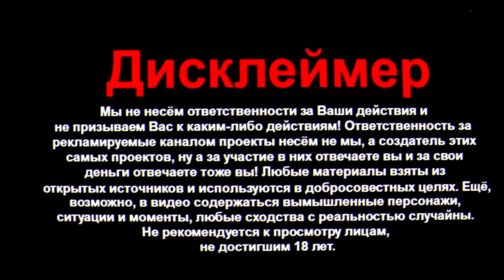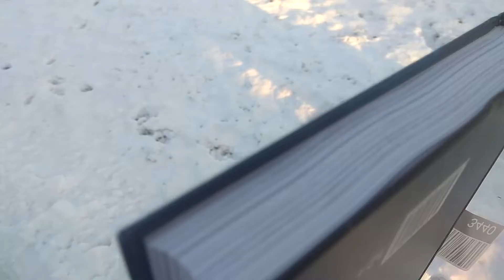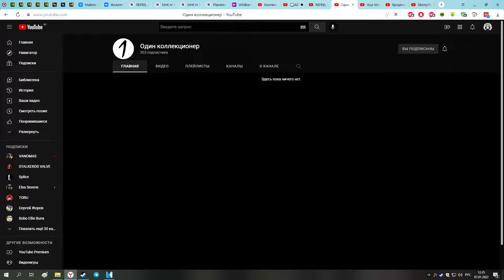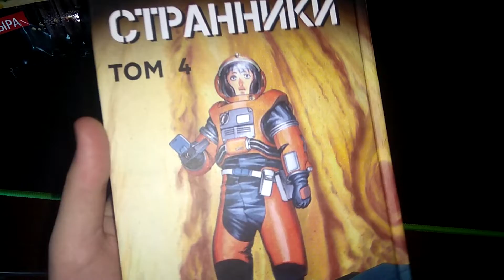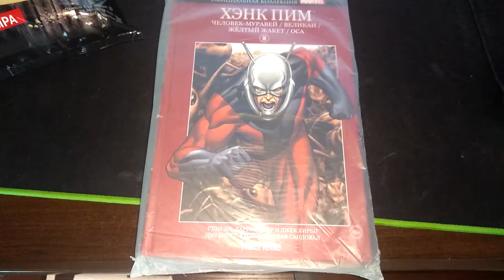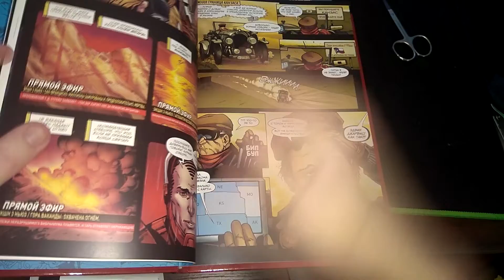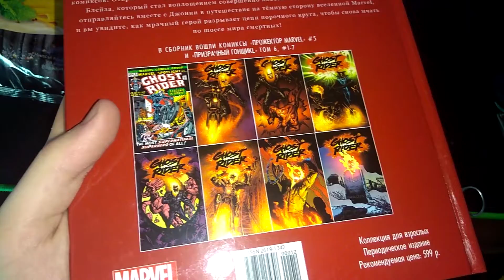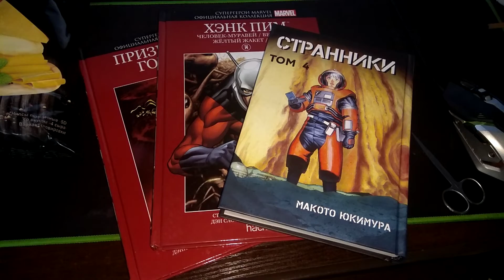✨Welcome to WB🌌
🎵Музыка: Makino Yui - Modokashii Sekai no Ue de [Welcome to the NHK ED2]